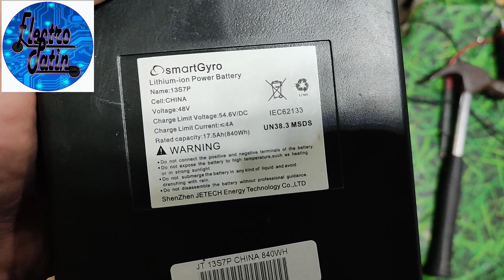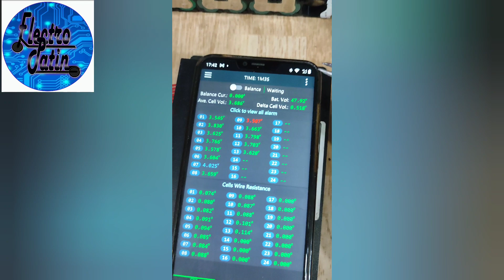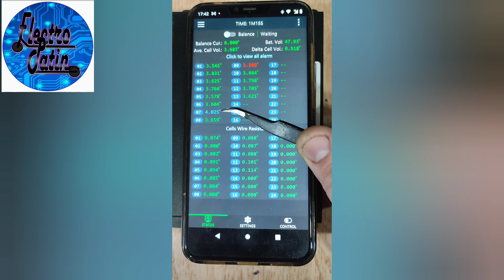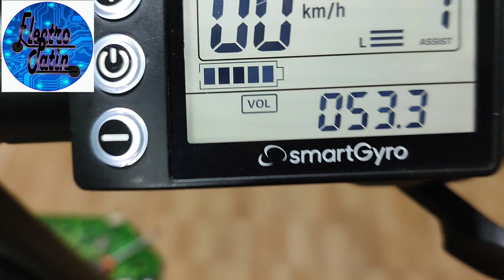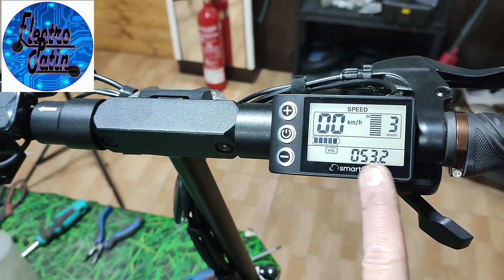smartgyro Crossover X2 fallo no carga a tope